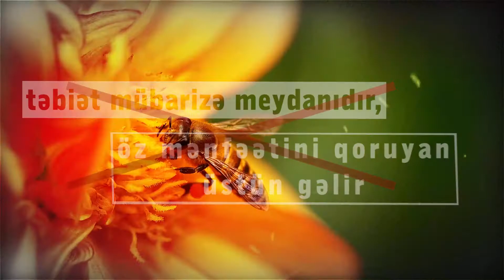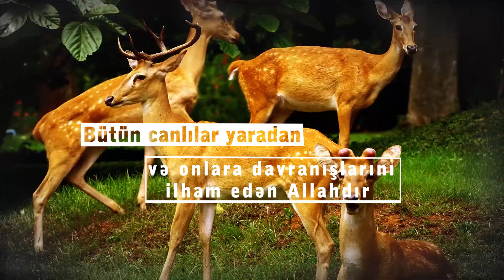Balalarını günəşdən qoruyan dəvəquşular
Afrika qitəsində günəş şüaları bəzən canlılar üçün öldürücü həddə çatır. Buna görə də canlıların çoxu bu yandırıcı şüalardan qorunmaq üçün kölgəlik yerlərə üz tutur.
Cənubi Afrika dəvəquşusu isə özündən çox yumurtalarını və balalarını düşünüb onları günəş işığından qoruyur. Onların üzərində dayanır və böyük qanadlarını mütəmmadi açaraq günəş şüalarının yumurtaların və balaların üstünə düşməsinə mane olur. Burada diqqət çəkən məqam canlının balalarını qorumaq üçün öz bədənini sipər etməsidir.
Dəvəquşu kimi digər bütün canlıların göstərdiyi fədakar davranışlar təkamül fərziyyəsinin  “təbiət mübarizə meydanıdır, öz mənfəətini qoruyan üstün gəlir” iddiasını əssassız edir. Bütün canlıları yaradan və onlara davranışlarını ilham edən Allahdır.